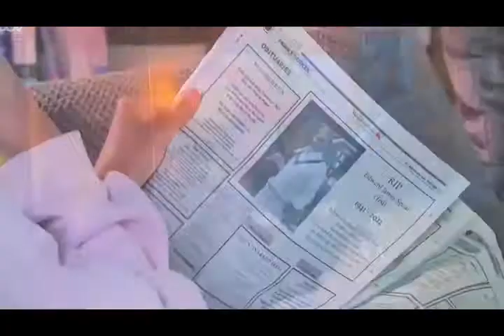coronation street ~ max turner Platt Vs the street (2010-2022)